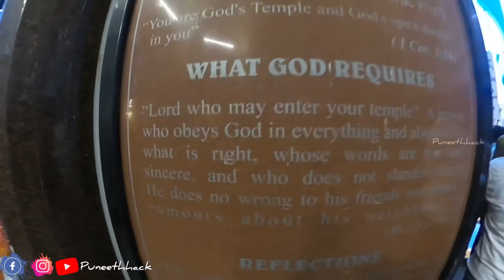Easter ￼matha ￼ birthday ￼ Christian’s festival ￼ Bangalore Shivaji ￼Nagar 2022 merry Christmas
Jesus Bangor festival Christmas Shivaji Nagar new # mathabirthday￼ #￼flag mass matha￼ birthday flag tharear matha Festival with my friend went to church their character out they are celebrating you’re going to see in this video